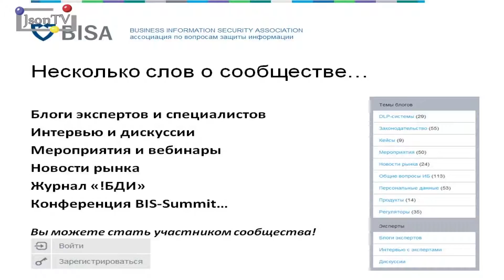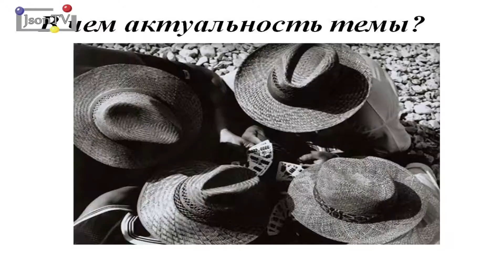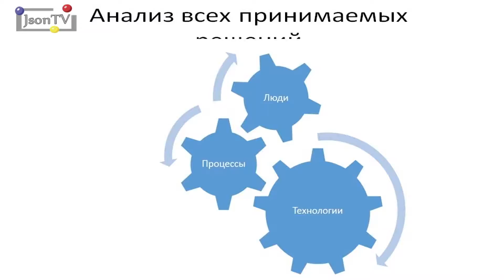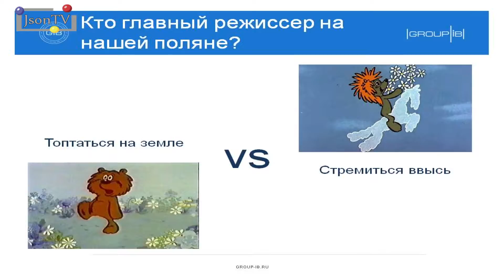Сколково и InfoWatch. КИБЕРБАТАЛИИ. ВЕБИНАР № 7: 2 полуфинал: Будущее руководителя службы ИБ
Кадровый рынок руководителей служб ИБ потрясла история, когда тот, кто провел удачное penetration тестирование компании, получил предложение возглавить службу ИБ этого самого бренда. «Если знаешь, как нас скомпрометировать, иди и защищай нас от таких, как ты!».

Возникает неловкий вопрос – это случайность или тенденция? А есть ли будущее у более привычного профиля руководителей служб ИБ? И вообще, кто он - CISO завтрашнего дня?

Вы узнаете:
Мы часто говорим об обновлении компетенций CISO. А какие компетенции становятся не просто лишними, а вредными для современного понимания актуальных угроз?
Исторически на руководящих постах в отделах ИБ доминируют бывшие силовики. На кадровом рынке им противостоит молодое поколение специалистов с гражданским опытом и практиками. За кем из них будущее? Какие плюсы и минусы ?
Такие роли как Информационная Безопасность, Финансовая безопасность, Физическая безопасность, Персональная безопасность (HR) - будут сливаться в одну роль безопасника ввиду полной информатизации всех этих областей. А CISO к этому готов?
Если будущему ИБ-шнику придется оценивать все решения компании на предмет ЛЮБЫХ рисков, то как избавиться от желания под рисками видеть только ИТ риски? А в будущем будет вообще-то руководитель службы ИБ. А если да, то зачем он будет нужен?
Мир уже живет в состоянии конфликта конфиденциальности (личных данных) и безопасности. Какова роль ИБ-шника будущего в этом вопросе? Он на чьей стороне?